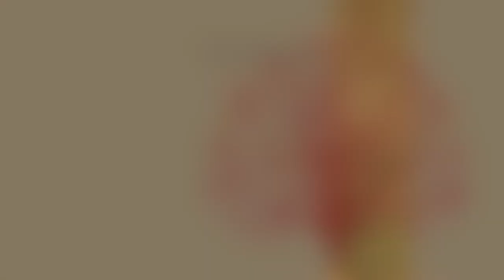A lesson on manodharma in Shankarabharanam by Semmangudi Srinivasa Iyer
00:00 - Charanam
00:24 - Neraval
07:21 - Kalpana Swarams